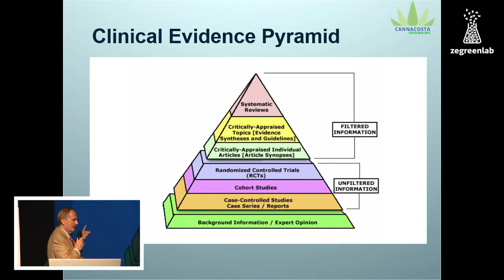Preview: Denis J. Petro - Medical Cannabis At The Crossroads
Dr. Denis Petro shared his decades of experience as a neurologist in the United States, as well as his research into medical cannabis. He noted that the highest levels of scientific evidence, systematic reviews, have been achieved to justify the use of cannabis for the treatment of spasticity associated with multiple sclerosis and nausea associated with chemotherapy.

Copyright (c)2015 Zegreenlab S.A.